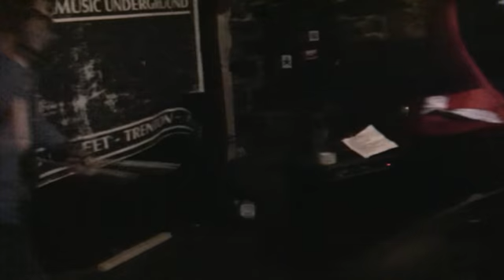Mill Hill 2017 Organ Meat Oral Gang Bang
bleeeeeeeeeeeee performing live at Trenton's Mill Hill Basement on Cinco de Mayo 2017...